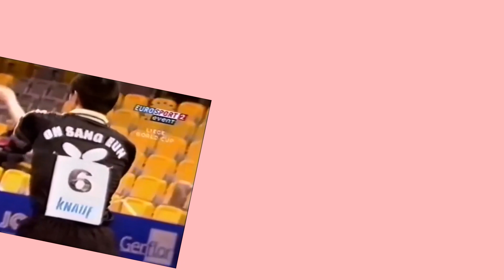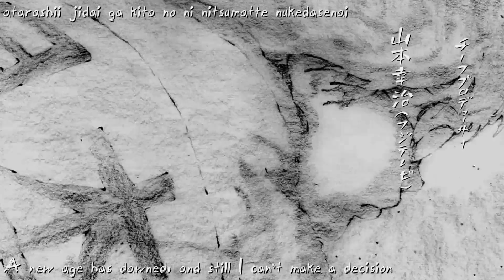Algo Genial: Ping Pong the Animation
Musica Usada:
-Junya Nakano - Sampo
-Ping Pong The Animation Soundtrack - 26 - Tenderness
-Ping Pong The Animation Extra Soundtrack - 16 - Poseidon Original
-Hero Appears
-Butterfly Joe
-FFX Tidus Theme
-Acestoaces - Stay with Me Future Funk